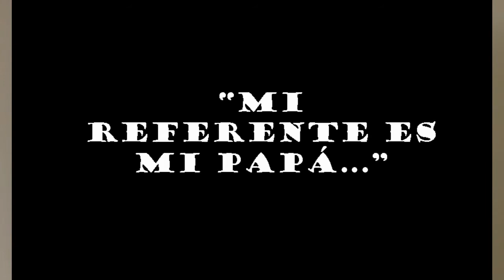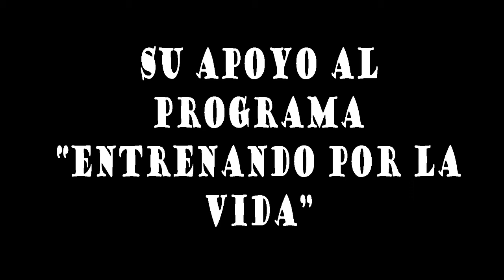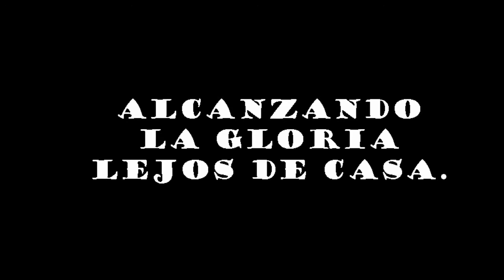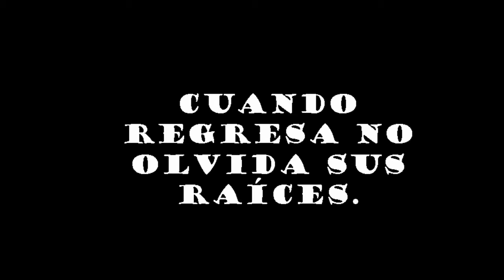Roberto Tejerizo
Compilado de la carrera de "el negro" Teje.